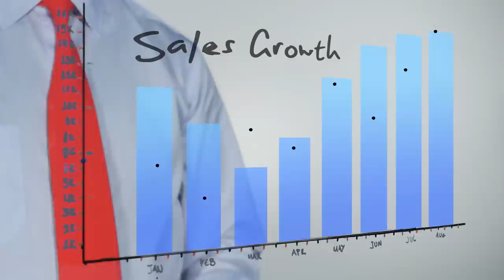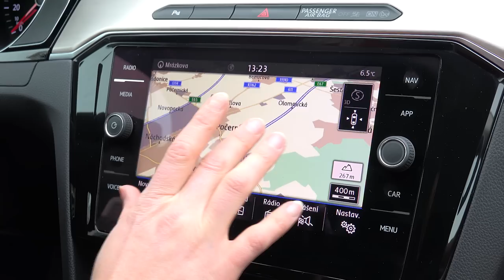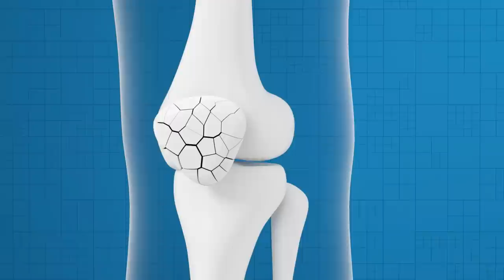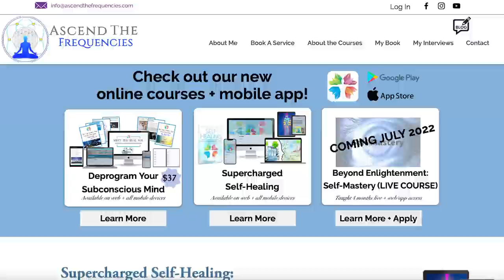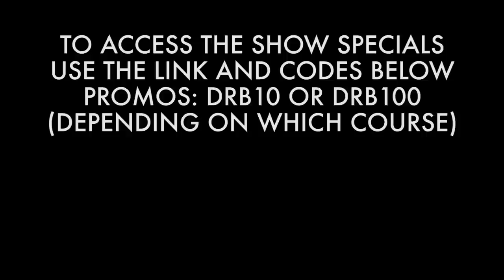"Supercharged Self Healing" Dr. B with RJ Spina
Supercharged Self Healing Book

Additional Resources:
All complete Uncensored Episodes are available to watch on the DrB VIP

Dr. John Bergman D.C. is a corrective chiropractor. He has been doing free seminars in his clinic for many years. You can watch it here now.

To Date...

- Unbreakable Bones
- Liver Rescue
- Whole Body Restorative Exercises
- Diabetes Mastery

Office Hours:
Friday                Closed
Saturday           Closed
Sunday             Closed